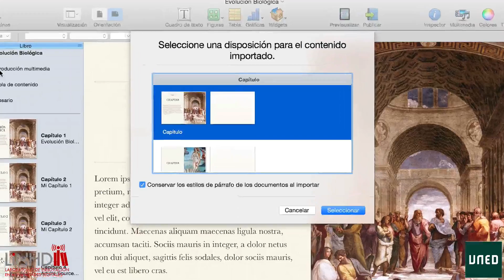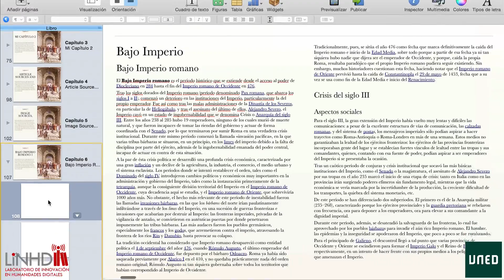Importación epub word pages indesign